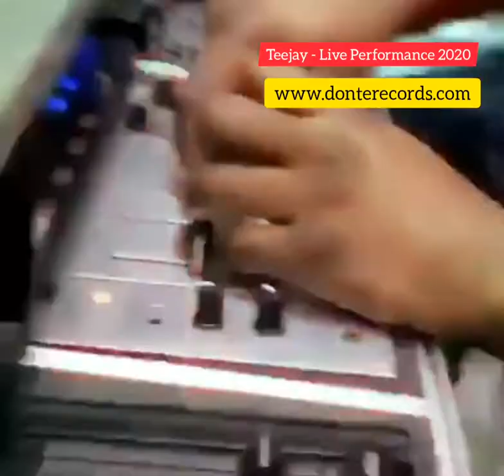Teejay (Uptop Boss) Video Shoot / Live Performance 2020